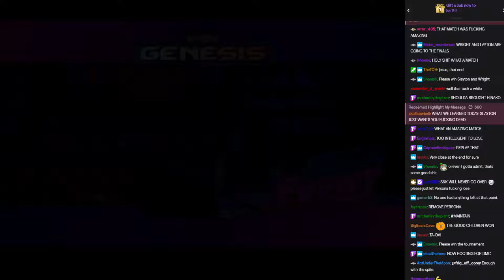WVGCW Genesis Season 4 Episode 7 - 05: Intermission